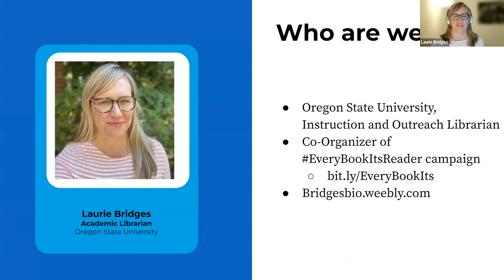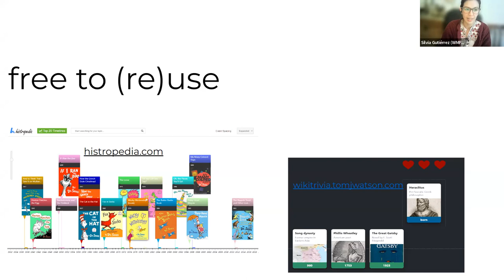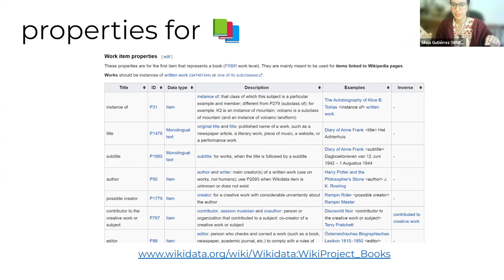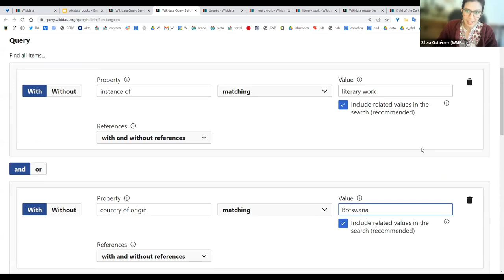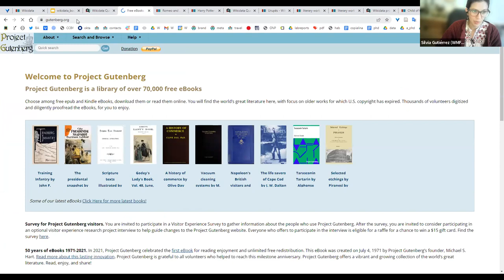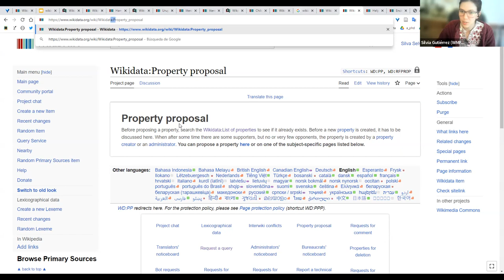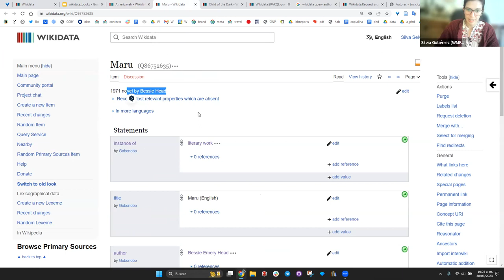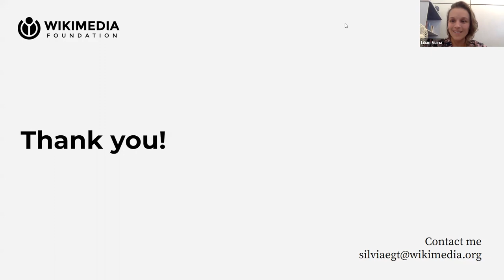Wikidata + Books Workshop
In this EveryBookItsReader workshop, we learned how to add books to Wikidata.

More specifically, we learned about the EveryBookItsReader campaign some general information about Wikidata; the way information is modeled in Wikidata (elements and properties); the power of linked data through SPARQL queries; and finally how to add a “literary work” Wikidata using other elements as an example and adding references to claims.

This workshop was hosted on 30 March 2023, by Oregon State University's librarian & campaign co-organizer, Laurie Bridges. Contents were delivered by Silvia Gutiérrez, Senior Program Officer for Libraries at the Wikimedia Foundation.